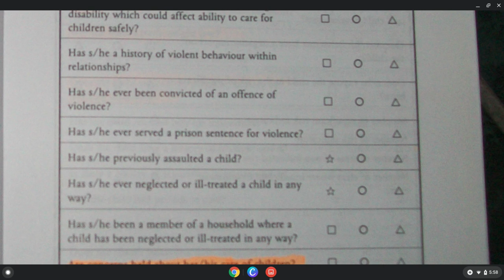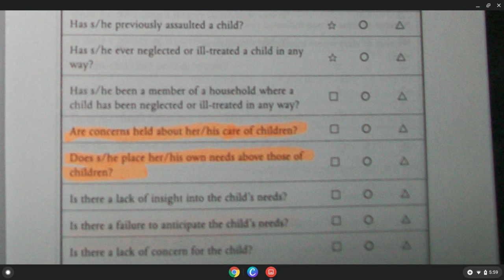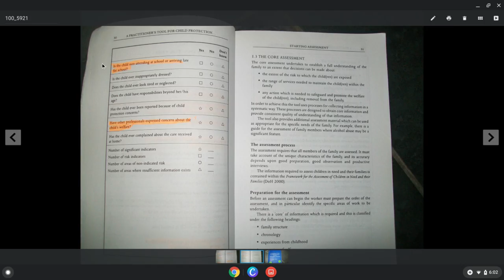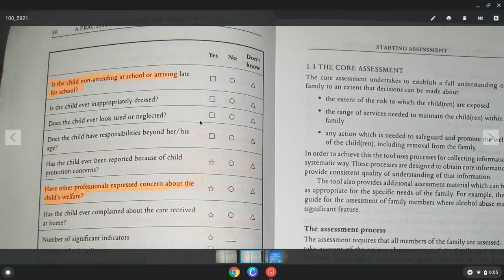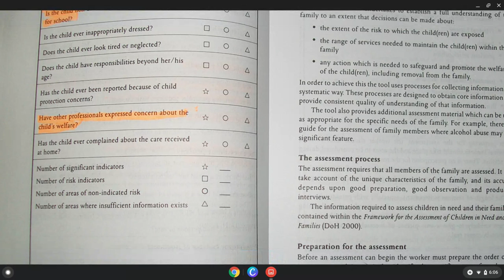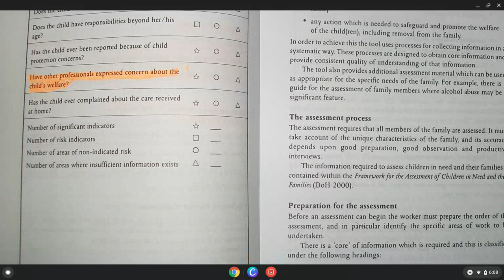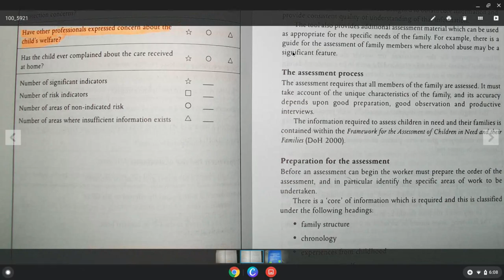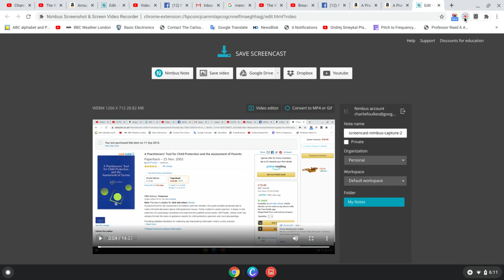Social Services - Assessing Parental Risk #2 - How Social Workers Decide if a Parent is Dangerous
Part 2 of a video looking at a Social Work textbook which outlines reasons a parent may be a risk to their child.  What can clearly be seen is that almost anyone may be a threat to their child's safety.